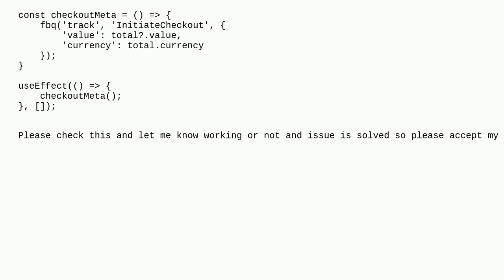Magento: Magento 2 : Get the Subtotal value in checkout page in PWA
Magento 2 : Get the Subtotal value in checkout page in PWA

A special thanks goes out to the awesome community

  magento2.4.5 react-js subtotal checkout pwa